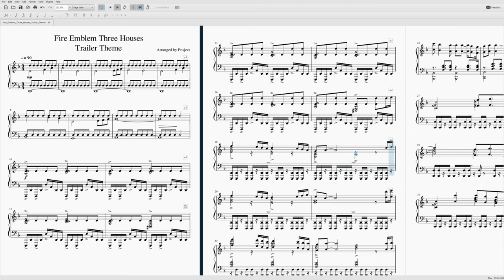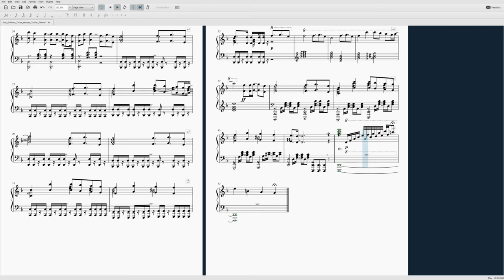Fire Emblem Three Houses - Trailer Theme ~ Violin Cover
Why did I do this one again? Because the game is almost out and I'm looking forward to playing it! There are already some reviews floating around the internet and from what I've seen it's looking pretty good! Are you going to play the game when it comes out?